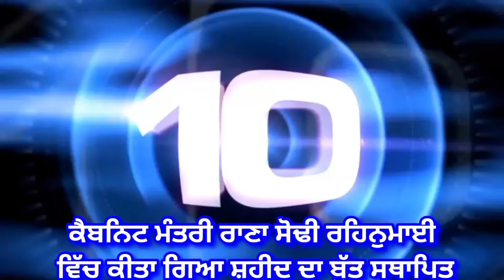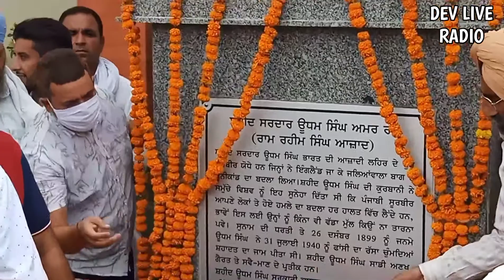ਰਾਣਾ ਸੋਢੀ ਦੀ ਰਹਿਨੁਮਾਈ ਵਿੱਚ ਕੀਤਾ ਗਿਆ ਸ਼ਹੀਦ ਊਧਮ ਸਿੰਘ ਦਾ ਆਦਮਕੱਦ ਬੁੱਤ ਸਥਾਪਤ- ਪਿੰਡ ਮੋਹਣਕੇ ਹਿਠਾੜ ਵਿਖੇ